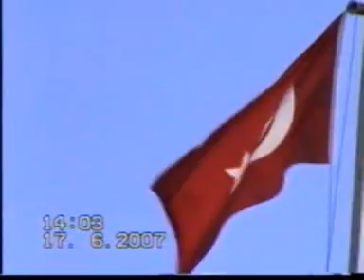BURSA/KELES-BASAK KÖYÜ TANITIMI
Basak köyünden manzaralar ve köy hayrı şenlikler